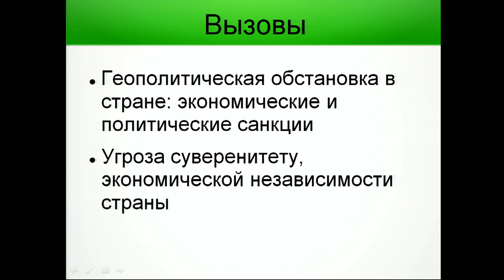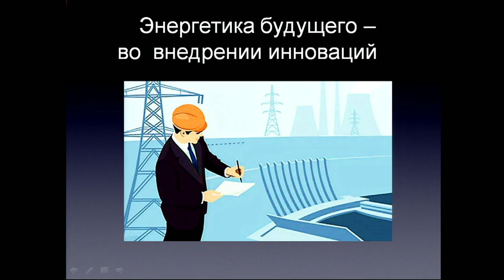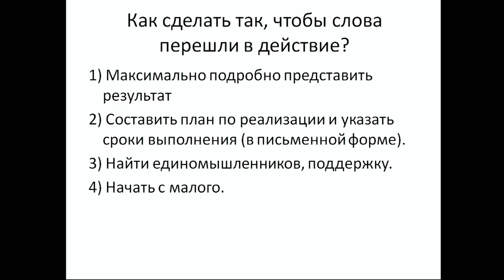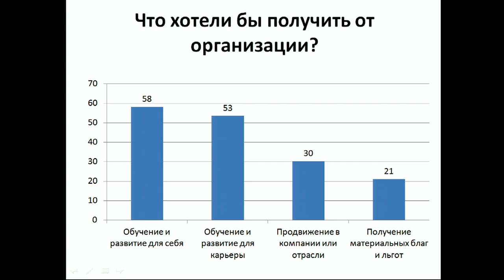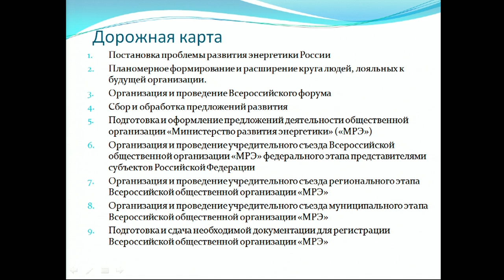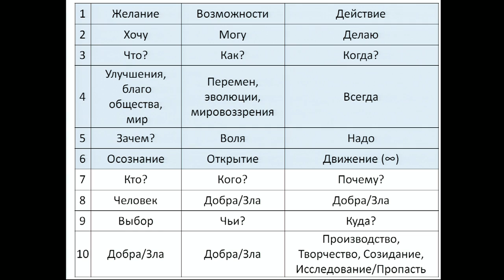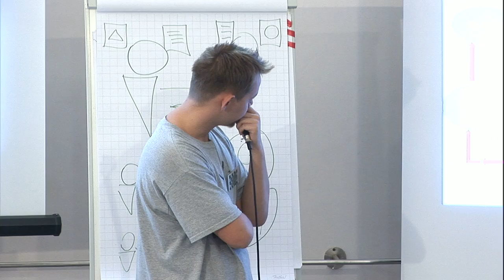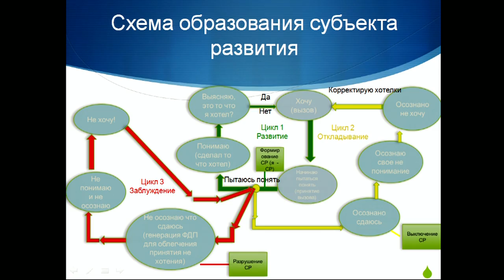2014 10 31 UMEF2014 Part12 Plenum